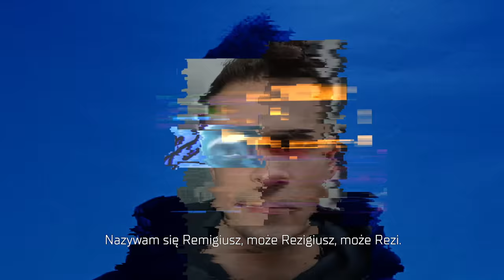reZi x STS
Miliony subskrypcji na YouTube, setki zrealizowanych projektów i... gotowość na każde kolejne wyzwanie! Remigiusz „reZi” Wierzgoń - jest zawsze gotowy, by wejść do gry. Poznaj jego historię w naszym najnowszym spocie.

Kreacja: Agencja Przestrzeń
Realizacja: Szut Szut Studio
Reżyseria: Natalia Jakubowska & Łukasz Gronowski
Muzyka: Janusz Walczuk & Pedro & francis